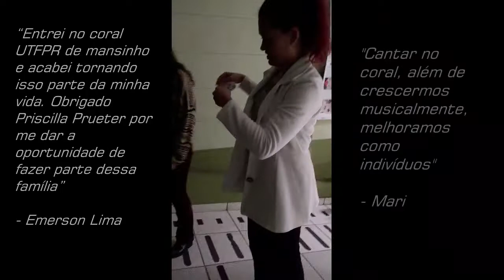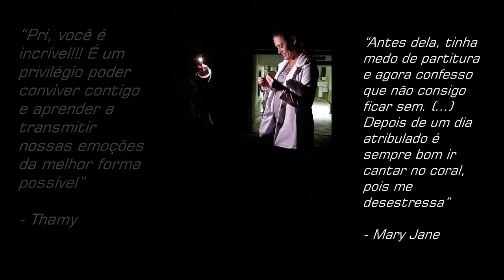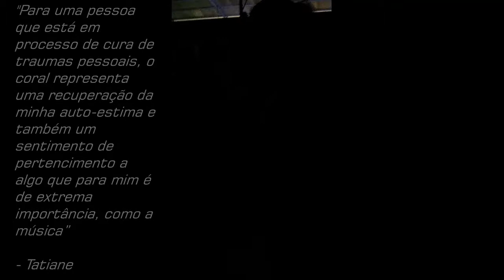ANIVERSÁRIO MAESTRINA PRI | CORAL UTFPR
No dia 25 de setembro foi aniversário da nossa maestrina, como quase ninguém sabe. O Coral UTFPR preparou uma surpresinha musical quando ela chegou pro ensaio. Não é fácil dedicar-se à educação musical em nosso país, sobretudo, à educação musical de qualidade para aqueles que nunca tiveram contato com ela. É por este motivo que, sempre que podemos, gostamos de frisar que sabemos que você sempre poderia escolher trabalhar com outro perfil de coralistas selecionados e, no entanto, você nos escolheu. Sabemos que você está em vias de tirar sua certificação como Google Innovator, mas saiba que a nossa certificação você já tem por todas as mudanças que o seu trabalho traz para nossas vidas.